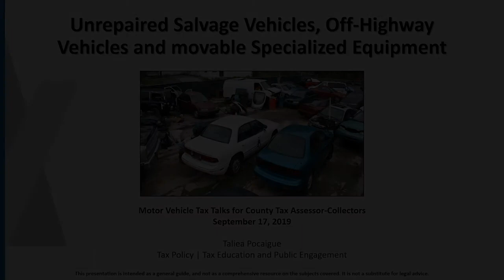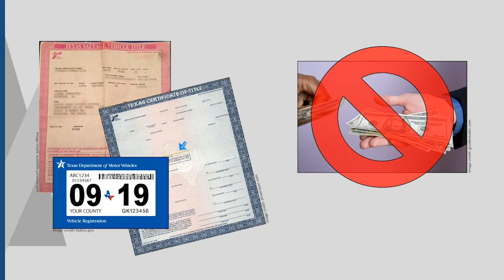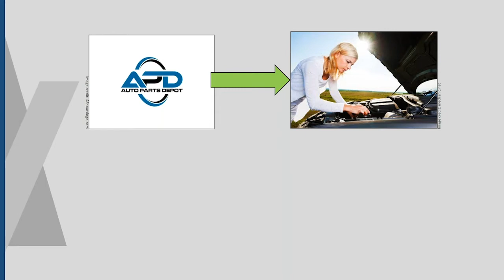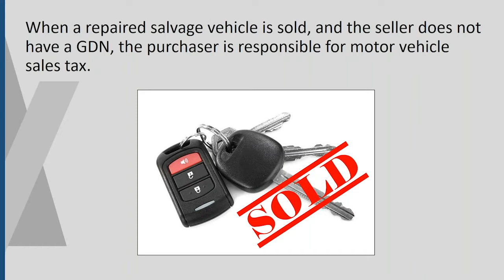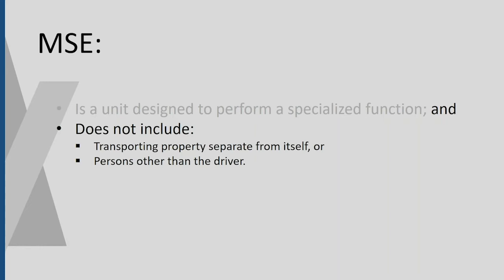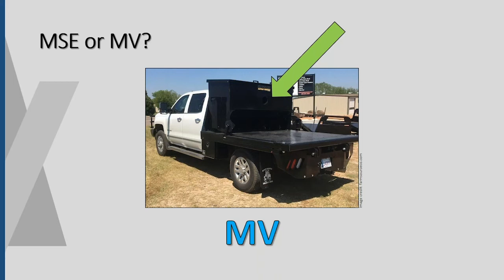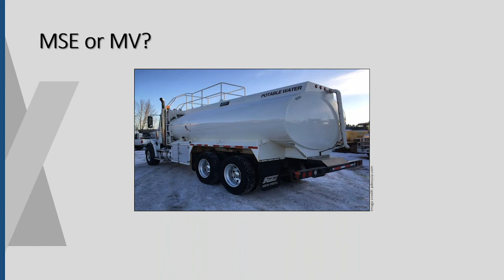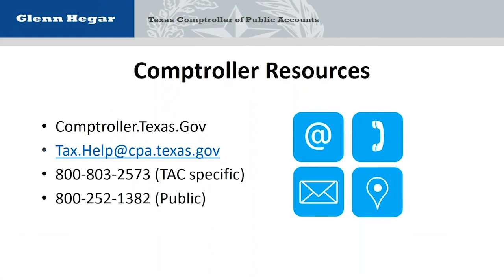Unrepaired Salvage Vehicles, Off-Highway Vehicles and Movable Specialized Equipment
Unsure about the motor vehicle sales tax on salvage vehicles or specialized vehicles and equipment? This Motor Vehicles Tax Talks webinar breaks down the different transactions you may encounter when dealing with these types of vehicles.

Additional resources can be found at the Texas Comptroller of Public Accounts webpage